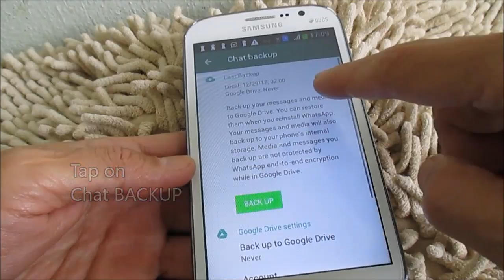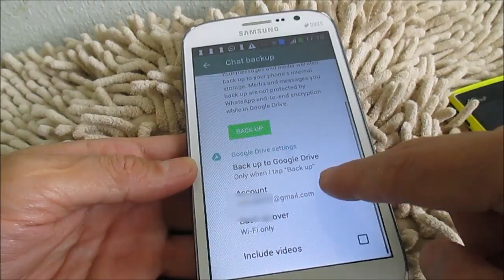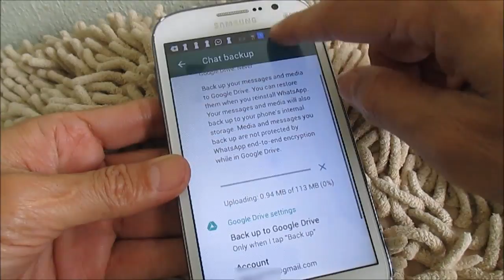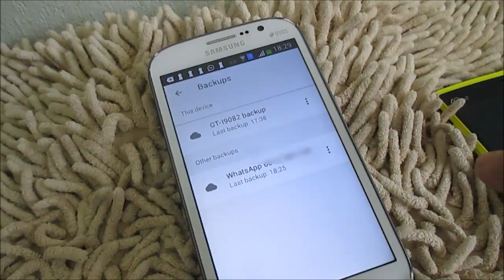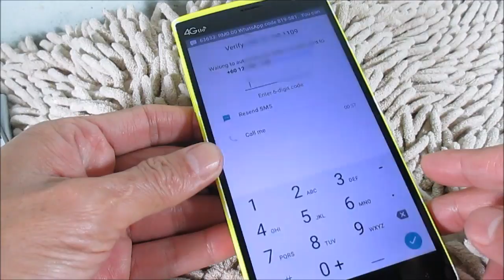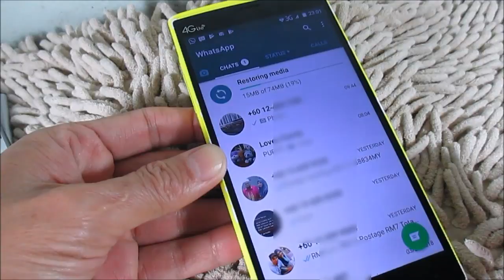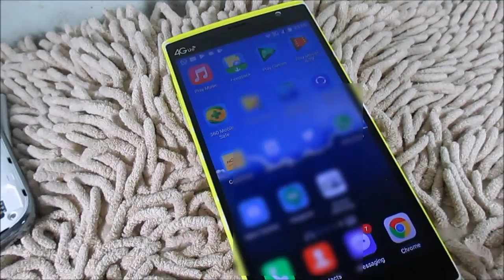How to Backup & Restore Whatsapp Chats, photo, video, audio, document Android Mobile Phone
This Video devide into to 3 parts. 1. How to reset Android mobile phone to Factory setting. 2. How to backup Old mobile phone's phone book contact list transfer to new Mobile phone. 3. How to Backup & Restore Whatsapp Chats, photo, video, audio, document Android Mobile Phone

Old Mobile Phone Samsung Galaxy Grand DUOS transfer Phone book contact list, whatsapp chats including Photo m video, audio, document transfer to LEAGOO Android Mobile Phone.

1. Acer USB C SD 4.0 Card Reader, UHS-II Micro SD Card Reader USB C Supports Dual Card Reading, 2-in-1 Memory SD Card Reader Adapter for iPhone 15 for SD, SDXC, SDHC, Micro SD, Micro SDHC Cards

2. Inateck Micro USB Card Reader Hub, USB OTG Adapter with SD/TF/MS/M2 Card Slot and 3 USB 2.0 Ports

Video you are watching now is Video 3
How To Reset Android Mobile Phone To Factory Data Reset Default Setting

Used Phone. Android phone given by my cousin, this video show you how to reset the Android mobile phone to Factory Data Reset. As a new Mobile Phone.

How to backup Old mobile phone's Phone book contact list transfer to new Mobile phone.

This Video Show you how to backup contact list save in internal phone storage and some more the mobile phone don't have import / export feature. so, we are download  "My Contact App" transfer to new android mobile phone. And show you our phone number's contact list actually save in Internal phone storage or in Gmail contact list.

This Video show you how to Backup from OLD Android Mobile phone's Whatsapp Chats including photo, video, audio, documents to google drive and then restore back to New Android Mobile Phone.